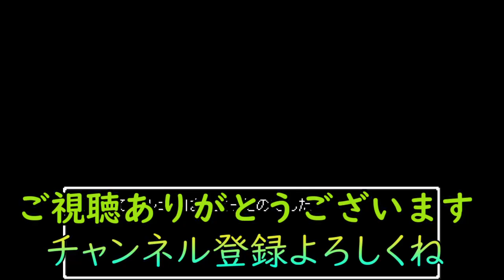ドラクエ４外伝 #７ ねじまき鳥 運次第で強さがぶっ壊れるインフレ kazuboのゲーム実況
昔プレイしてましたが、途中でデータが破損してしまい最初からやり直しました。